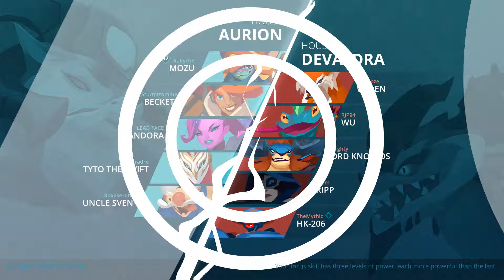MassiveD vs Oracle game 2